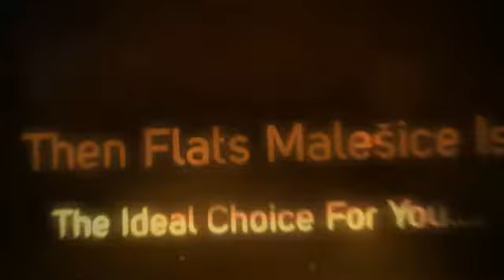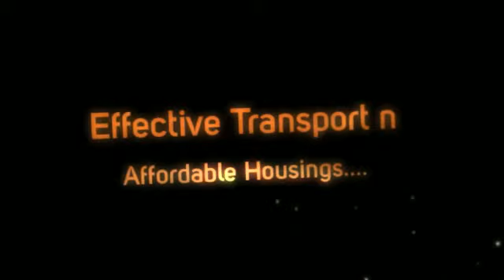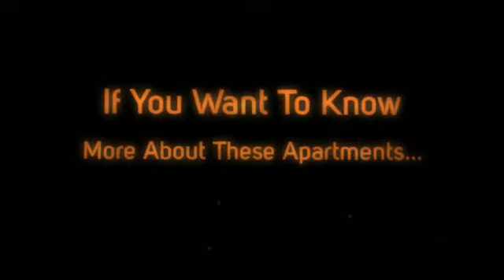Prodej bytu praha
Prague may be the capital of the Czech Republic and frequently better referred to as "town of 100 spires."  Prague is an extremely historic city with plenty of landmarks and sights to determine.  You will find also several museums as well as an interesting mixture of architecture.  Probably the most notable structures may be the "Dancing House," that seems that the guy and lady are dancing.
to know more about prodej bytu praha.